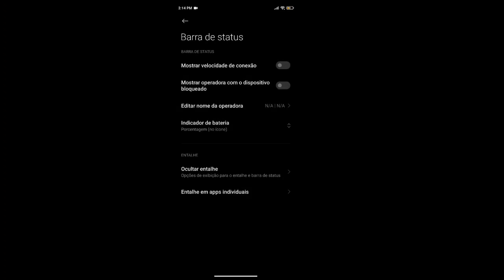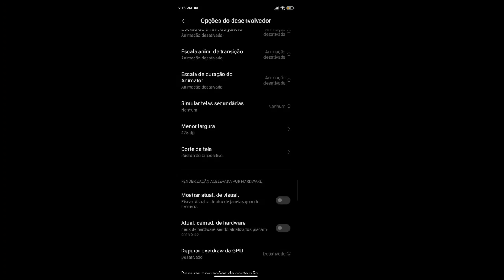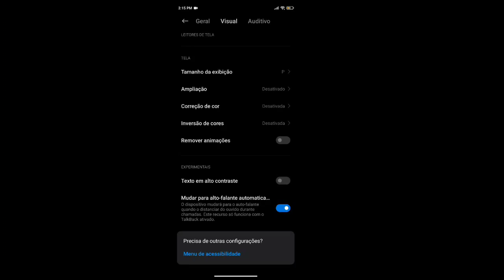MOSTREI TODAS AS MINHAS CONFIGURAÇÕES PRA JOGAR FREE FIRE!!